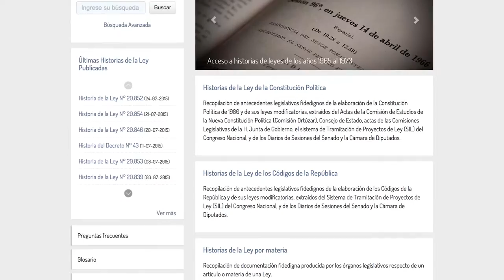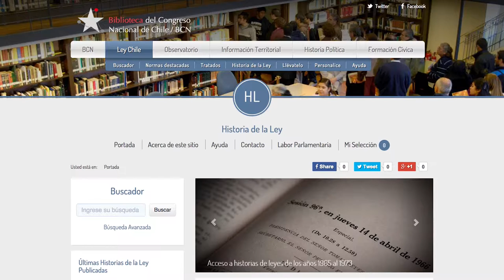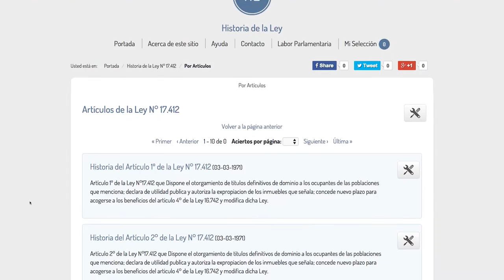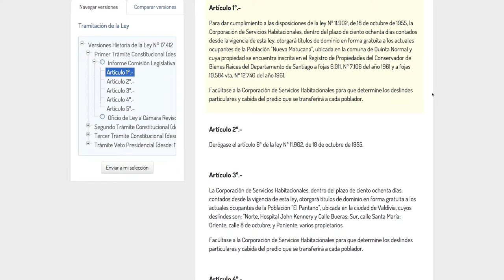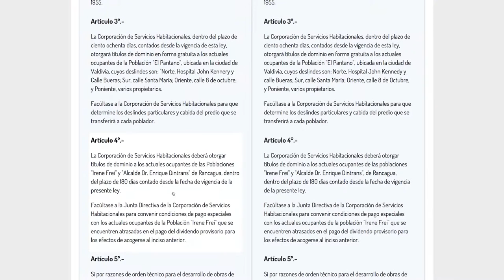Historia de la Ley - Tutorial Búsqueda Simple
Es un un sitio web que proporciona una recopilación de antecedentes del proceso de formación de la ley emanados de los Diarios de Sesiones del Senado y la Cámara de Diputados, y de los documentos del sistema de tramitación de proyectos de ley del Congreso Nacional.